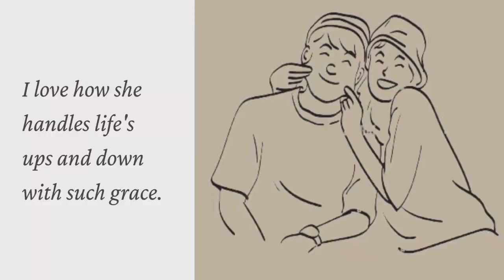Happy Wedding Anniversary Roger & Chaz Ebert | weddinganniversary happywedding anniversary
Roger & Chaz Ebert Wedding Anniversary Celebrations